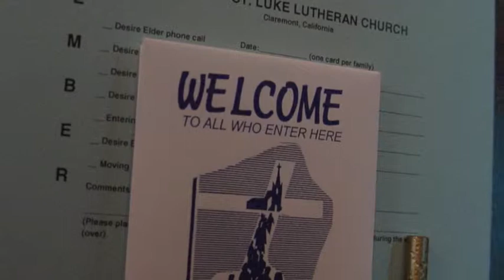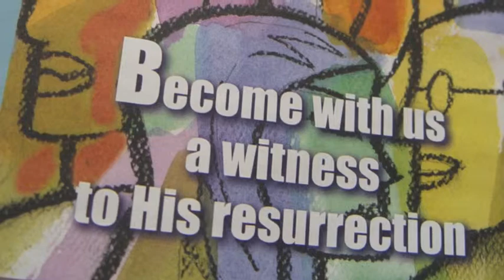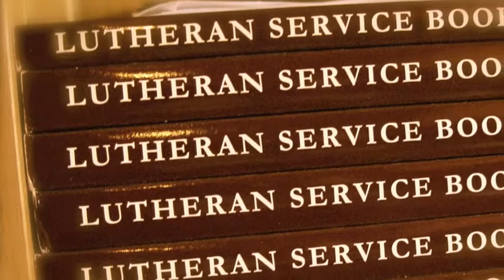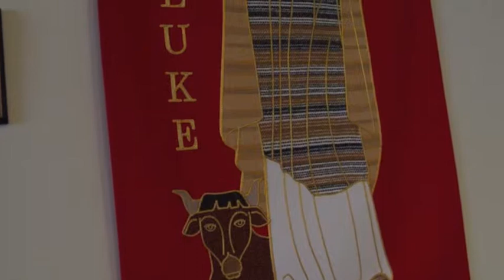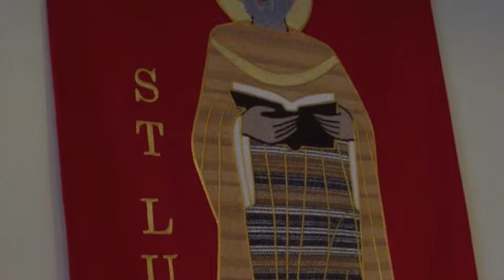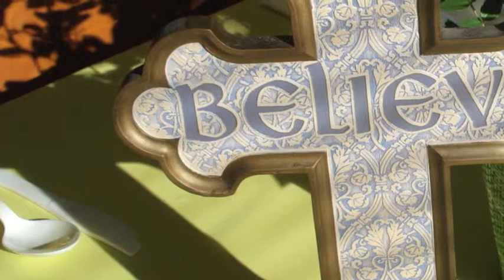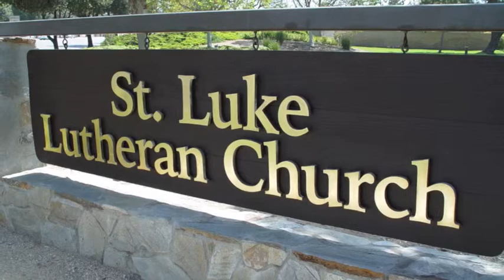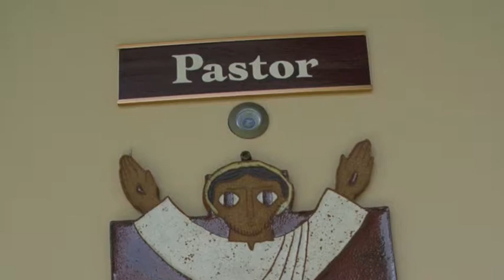"The Courage to Be" Reverend Timothy L. Seals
Based on 2 Corinthians 8:1-9, 13-15

We are designed by our Creator to be whole.  To be whole, we must pay attention to and develop all dimensions of our lives.  Listen as Pastor Tim talks about three essential dimensions of spiritual wholeness in breath, height and length.

Reverend Timothy L. Seals

2050 No Indian Hill Blvd

1 July 2012